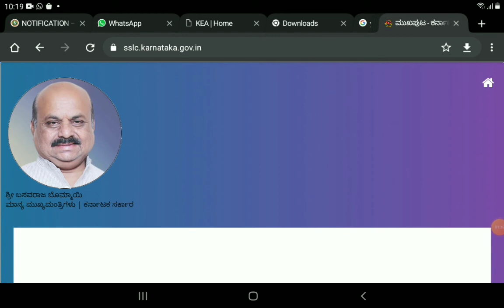ಎಸ್ ಎಸ್ ಸಿ ಪರೀಕ್ಷೆ ಬಗ್ಗೆ ಶಿಕ್ಷಣ ಇಲಾಖೆಯಿಂದ ಮಾಹಿತಿ|students solution